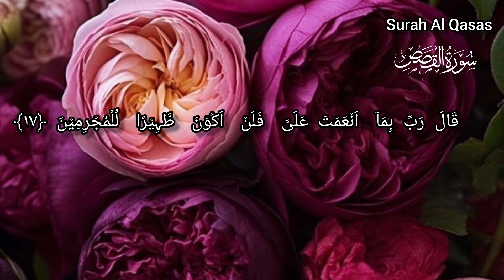Surah al qasass most beautiful recitation // heart melt voice surah qasas // IslamTv577.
Aslamulekum to All  i upload vidro quran recitation  daiy  hadess and shorts idlamic whtsapstatus shortsvideo and i upload videos Tilawat with translation or some videos without translation.  Thankx all to come and joined my youtube channel I really appreciate it. ALLAH bless u all.ameen
I use the audio from
his voice is touching my heart. I can't believe this beautiful voice. I listen every day in tilawat ,,
 creadit  to audio goes to
Allah bless him may he leave 🙏 long life and Allah protects him from evil eyes ameen.

The beauty of the Quran lies not just in its language but also in its depth of meaning and timeless relevance. Each verse ,
 "Keywords "
surah al qasass
Al qasass
IslamTv577,
ZikrullahTv,
Digital path,
talk islam,
Islamic Guidance,
AJ official,
One part network,
the Prophet's path,
The Heart of Quran,
Daily reminder,
IloveUAllah,
Quran ki tilawat,
quran recitation,
heart touch voice,
heart melt recitation,
emotional recitation,
the most beautiful voice,
hasees,
islamicshorts,
islamicchannel,
Viral video,
quran urdu translation,
quran with arabic text,
surah yaseen with urdu english translation,